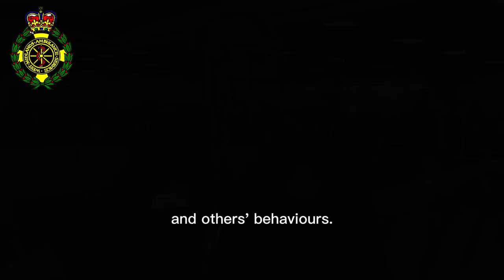WMAS Values Relaunch 2023